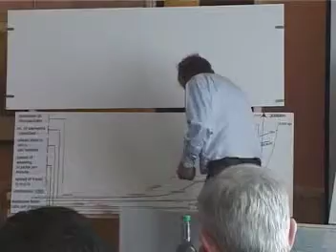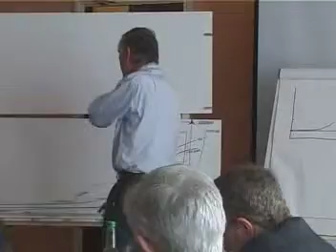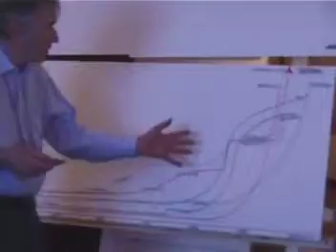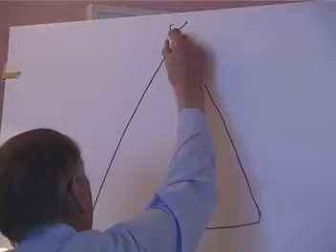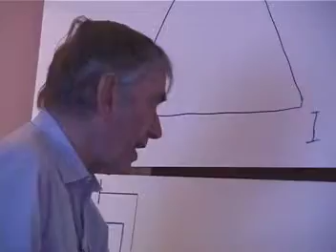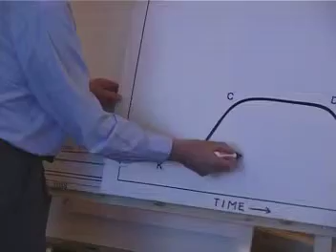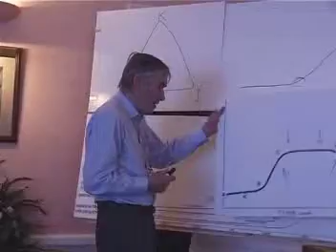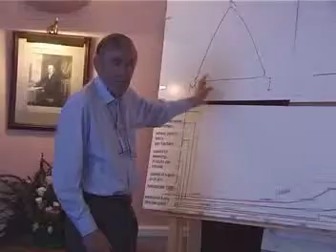Gerry Martin at a Seminar on Glass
Gerry Martin at a Seminar on Glass, King's College, Cambridge, April 2003.